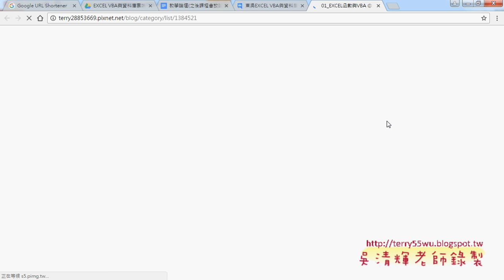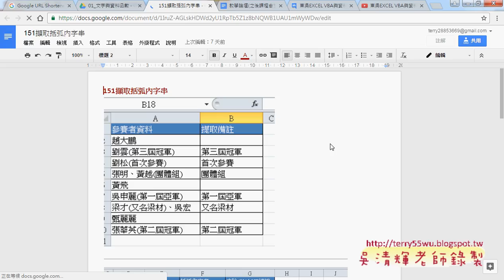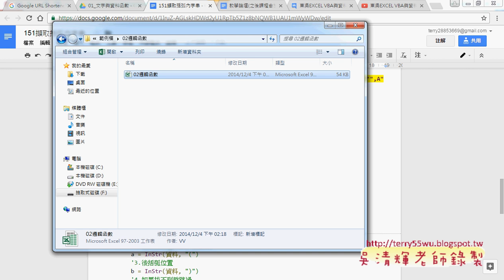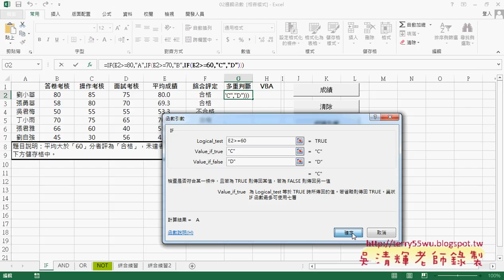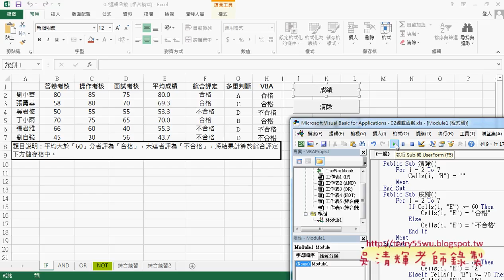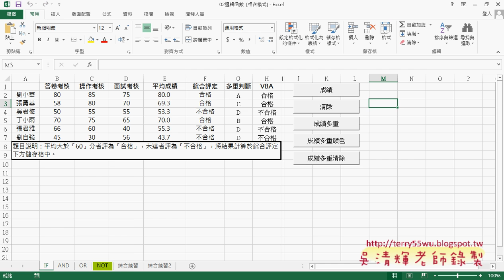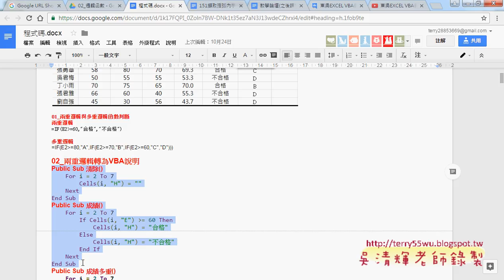01 邏輯函數多重判斷與轉VBA的SUB程序